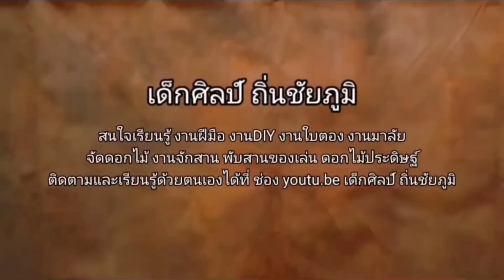ขั้นตอนการตกแต่งเขี้ยวพญานาค ชุด ประดิษฐ์พญานาค EP.6